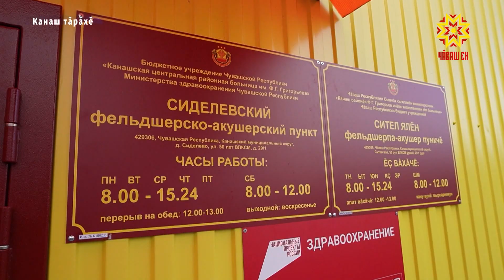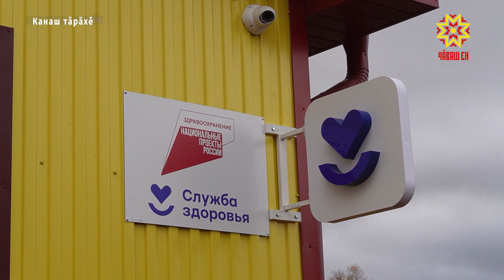Сиплев çурчĕ — ял илемĕ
Чăваш Республикинче «Сывлăх сыхлавĕ» наци проекчĕ туллин пурнăçланать. Унпа килĕшӳллĕн муниципаллă округсенче фельдшерпа акушер пункчĕсем çĕклеççĕ. Канаш тăрăхĕнче тӳрех виçĕ сиплев çурчĕ хута кайрĕ. Вĕсене уçма Çĕнĕ Шелттем, Сител, Малти Тукай ялĕсенче пурăнакансем хутшăнчĕç. Çĕнĕ фельдешрпа акушер пункчĕ – кашни ял илемĕ. Сарă тĕслĕ çурт аякранах курăнать, кунта пурăнакансене савăнтарать. Чи пĕлтерĕшли вара медицина пулăшăвĕ патне инçе каймалла мар, шур халатлă ĕçчен ялтах. Пĕр фельдшерпа акушер пунктне çĕклеме çичĕ миллион тенкĕ ытла тăкакланă.
Çуртра темиçе пӳлĕм – прививка тумалли,тĕрĕслемелли, çынсене йышăнмалли. Кунта çĕнĕ сĕтел-пукан, кирлĕ хатĕр-хĕтĕр, компьютер. Сиплев çуртне сывлăх енчен хавшак çынсем те чăрмавсăрах кĕме пултараççĕ. Çĕнĕ сыватмăшра ăшă, шыв юхса кĕмелли тата тухмалли пăрăхсем вырнаçтарнă. Пушар тухсан систерекен хатĕрпе тата видеосăнавпа тивĕçтернĕ. Канаш тăрăхĕнче 53 фельдшерпа акушер пункчĕ. Вĕсенчен 34-ĕшĕ – çĕнни. Çулталăк вĕçлениччен округра тата икĕ сиплев çурчĕ хута каймалла – Вырăскас Пикших тата Кивĕ Шелттем ялĕсенче.